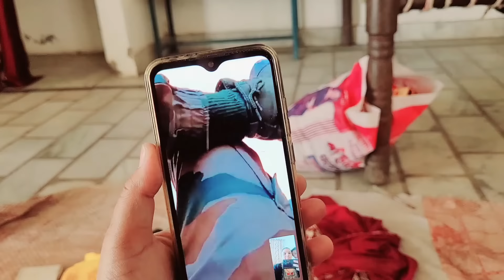🌺 Mayke Mein Ho Gayi Hai New Ghar Banane Ki Taiyari